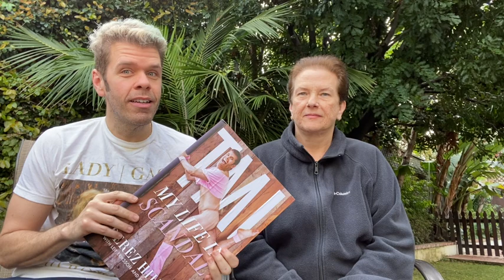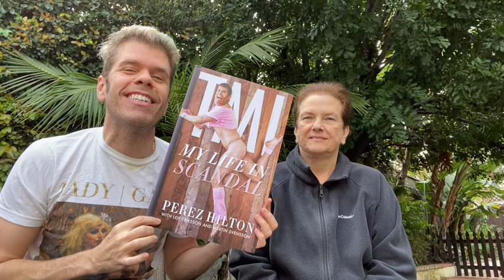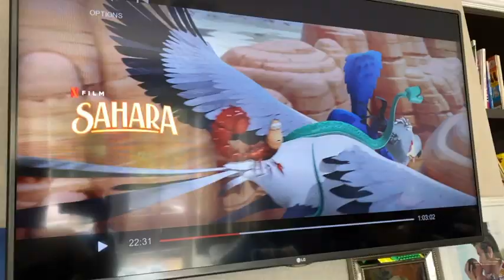A Heart To Heart With My Mom! Important! | Perez Hilton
I've been doing a lot of reflecting the last few days. Quarantine life! And I had to share with my mother some things pertinent to her. This is really meaningful. And I'm all sorts of emotional. Crazy family and life and parenting video today. Watch! Enjoy! SHARE! [This video was filmed this weekend, before the mayor of Los Angeles imposed a ban on using gyms or fitness studios.]